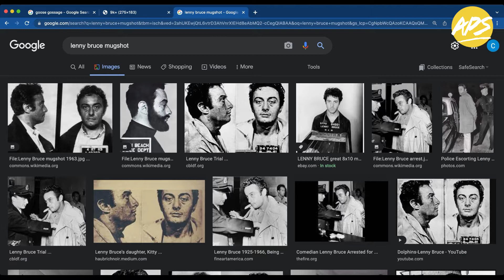Lenny Bruce Went to Jail so Chris Rock Could Get Slapped on Stage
The simple question of the greatest comedian of all time quickly broke down into a conversation about Will Smith slapping Chris Rock. Who is your favorite comedian of all time and did they go to jail for their comedy?

More Content From Talking with Tarashuk
Follow our host: Will Tarashuk